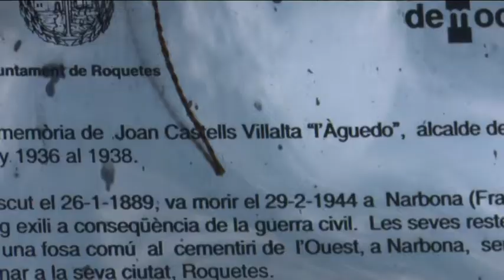Els partits d'esquerra de Roquetes recorden per separat els seus alcaldes republicans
Pocs i mal avinguts. Així es pot resumir l’homenatge als alcaldes republicans que van protagonitzar els grups d’esquerra de l’ajuntament de Roquetes aquest 14 d’abril, aniversari de la proclamació de la Segona República. Els intents de Entesa i el PSC de fer un acte unitari no van trobar resposta en l’equip de govern d’Esquerra, que fa vuit anys que el celebra de forma privada i que es nega a fer-ho al costat dels socialistes pel seu suport al 155.